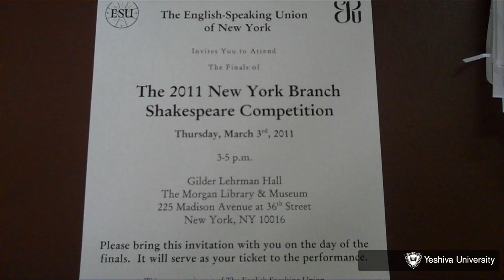YU High School Student Performs Shakespeare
Dani Goffstein, a senior at Yeshiva University High School for Boys/Marsha Stern Talmudical Academy (MTA), won the English-Speaking Union New York regional competition on March 3, 2011. Dani impressed the judges with his performance of Shylock from The Merchant of Venice and his recitation of Sonnet 138.